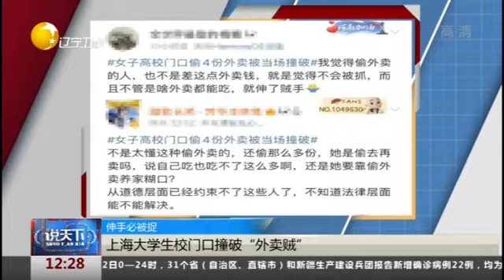伸手必被捉！上海大学生校门口撞破“外卖贼”